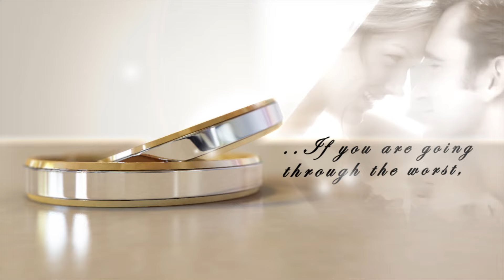Husband 2 0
Husband 2.0 is a self help book and how-to guide on becoming a better man and better partner written by a man who has proven that This Book Will Work For You.

You already know that change starts from within but how due you trigger that change? Right Now you can Easily Enjoy the Boost of Challenging Life on your terms.

Join with other men just like you to benefit from the diverse collection of wisdom gleaned directly from the public and private life experiences from real men that you will get included in Husband 2.0

Before you become a better husband, you must become a better man.

Available from Amazon in following formats and locations:

E-Book - Kindle